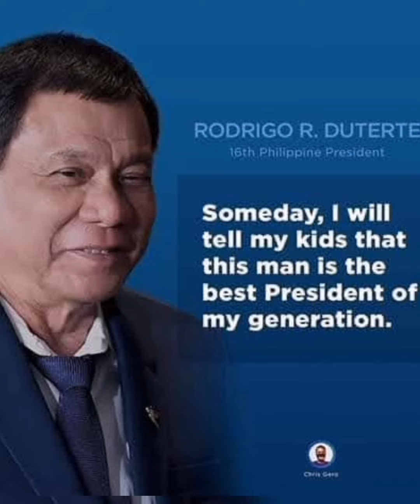DUTERTE TO IMMIGRATION AND CUSTOMS